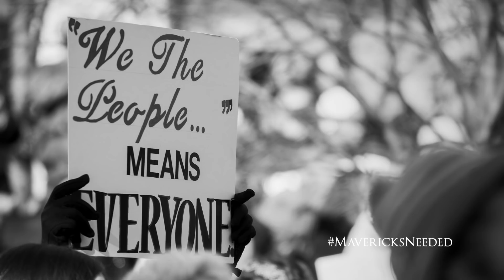A Call for Mavericks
Join us at mavericksneeded.org.